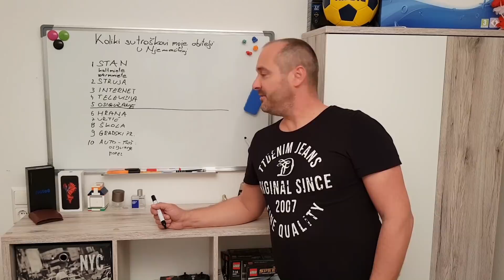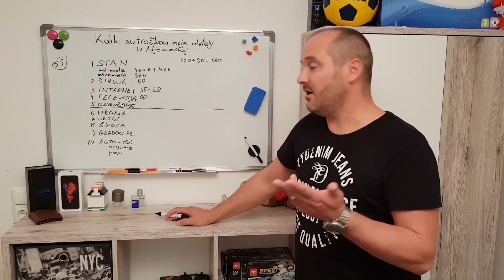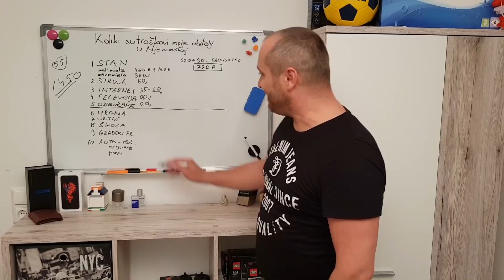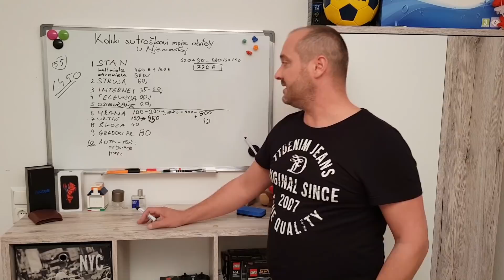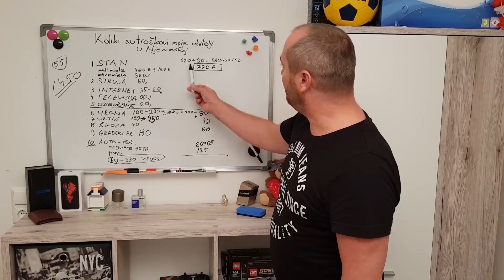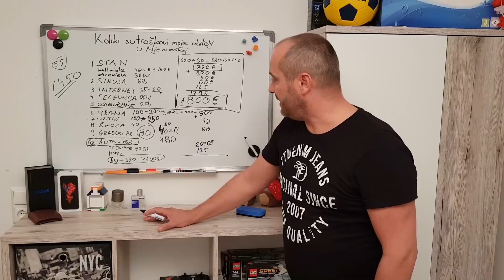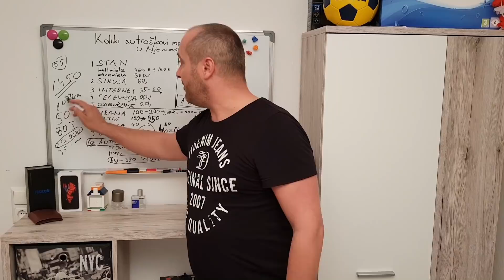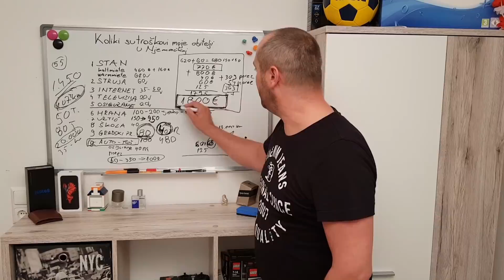Koliki su ukupni mjesecni troskovi jedne obitelji u Njemackoj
Koliki su ukupni mjesečni troškovi jedne obitelji u Njemačkoj

U posljednje vrijeme mnogo vas, zbog velike krize koja se dogodila još, sada već davne, 2009. godine, i koja ustvari za nas nikada nije završila, ozbiljno razmišlja o odlasku u neku zapadnoeuropsku zemlju. Naravno, jedna od najčešće odabranih država je Njemačka. Njemačka je dobila epitet nečeg dobrog, naprednog, bogatog, poželjnog itd.

U Njemačku, tetka iz njemačke, rodbina iz Njemačke, auto iz Njemačke, samo su neke fraze koje su odzvanjale u ušima svih nas. Danas, kada je migracija dosegla svoj vrhunac, pitamo se hoćemo li ubrzo izgubiti svoj identitet, kulturu, tradiciju pa samim time jezik i sve ostalo. Prijeti li izumiranje nas Balkanaca kao naroda. Hrvata, Srba, Bošnjaka, Crnogoraca, Makedonaca. To je pitanje na koje nitko ne zna odgovor. U međuvremenu, moramo se okrenuti realnosti. Mnogi su u Njemačkoj već započeli novi život, dok se drugi tek pripremaju. Za vas koji tek krećete put Njemačke, i za vas koji imate pitanja koja vas muče, u ovom serijalu želim s vama podijeliti svoja iskustva, koja bi vam, nadam se, mogla biti od koristi.

Kanali koje pratimo:
TV Dubravac / Dobra Bat / Selma Big Mama / RanMi Family / Auslenderi /  Slavica de Jong / Budi Drugačija / Ženski Svijet